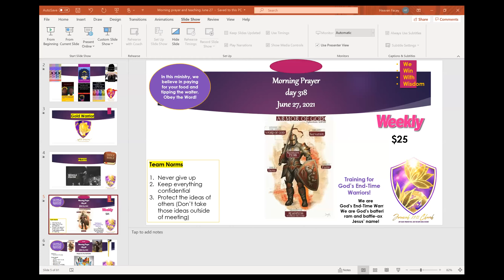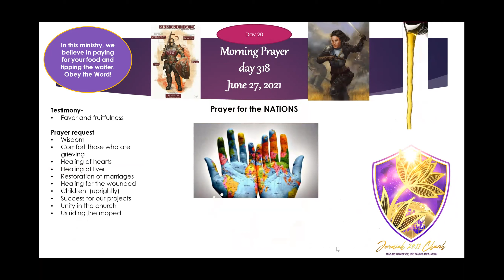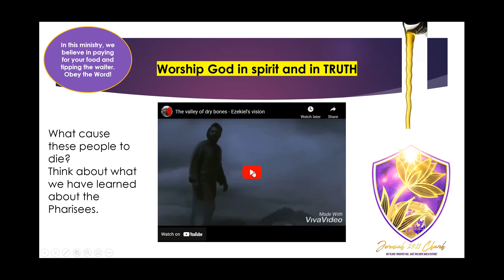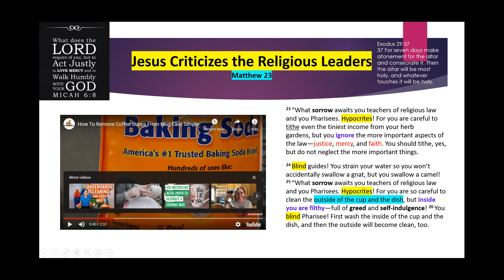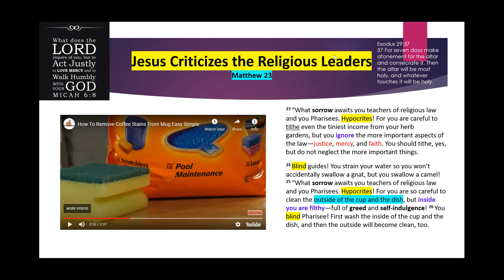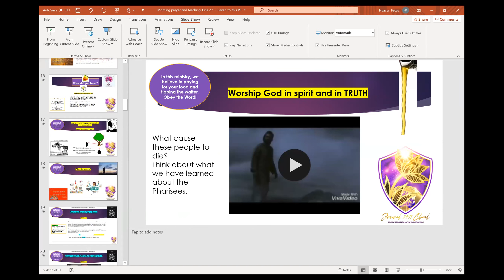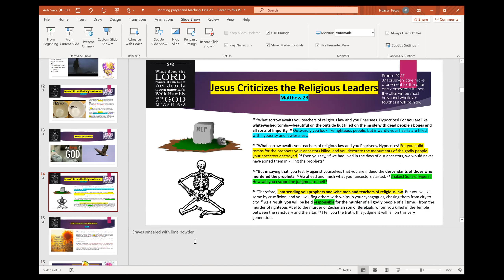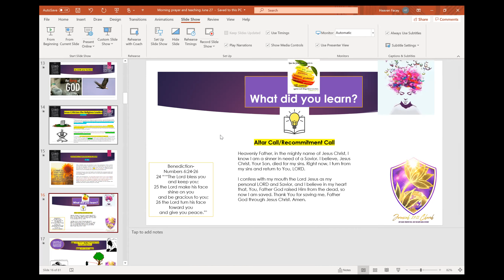Morning Restoration~6.27.2021 (Let God Scrub And Wash Your Insides)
My Worth is Far Above Rubies: The Proverbs 31 Wife

Morning prayer~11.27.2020 (Justice, recompense, restitution, vindication, restoration)